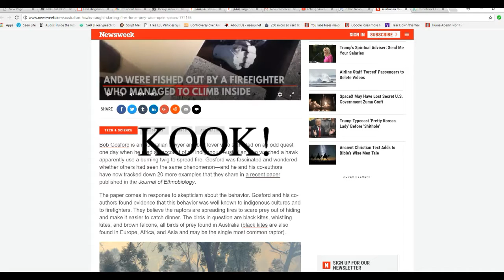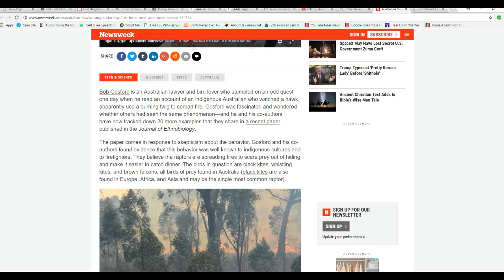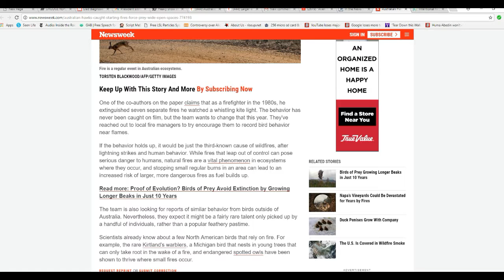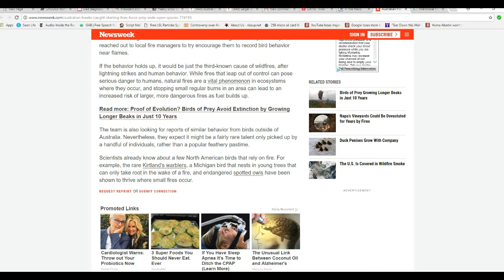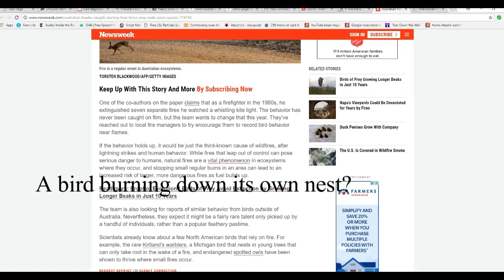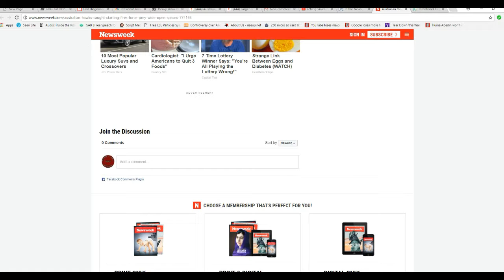Austrailian lawyer claims hawks are starting fires ROTFL!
Bob Gosford claims that hawks are picking up burning twigs and using them to spread fires in order to flush out prey. An utterly ludicrous claim with no science behind it.